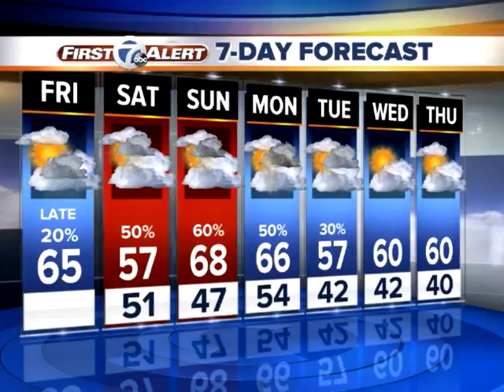Cooler today, wetter this weekend